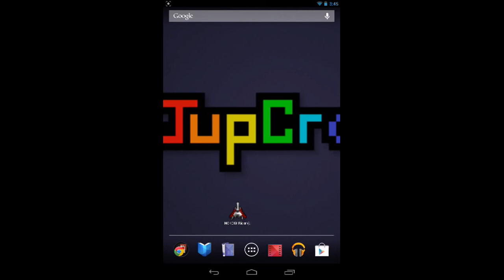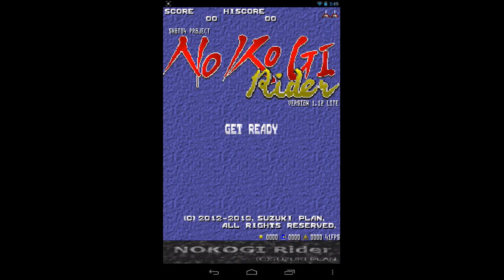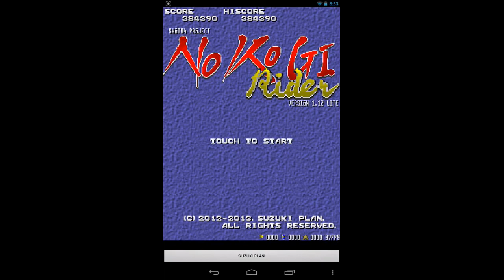Jupi Plays Indie Games [Android]: NoKoGi Rider Lite [鋸 Rider Lite]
In this indie game, which I cannot pronouce the name correctly, we get to play levels as a shooting ship that has to doudge many, many bullets. This kind of game really does melt my brain and I dont tend to do very well. There are 3 different ships to play as, and in the lite version only one boss. If you get the full version, there are more bosses/levels.